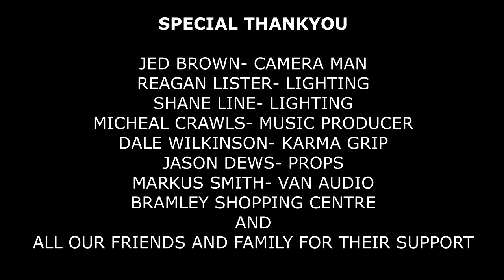CHRISTMAS IN BRAMLEY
Hi guys!! well we made a music video and we are aiming to raise money for charity! As a lot of you may know our good friend and co-star of the video Micky Sharkey was diagnosed with cancer last year and has been in a long battle along the way! He thought he had beaten it but recently found out it has returned! Our aim is to try raise £10k in time for xmas and what better way to do it than film a video in our home town of Bramley and have some fun! A place we all know and love!! please make a donation, even if it is £1!

much love
Paul Young

editing softwear- vegas pro 15

GAMER TAGS
PLAYSTATION- paulyoung84
XBOX LIVE- paulpartyboyy